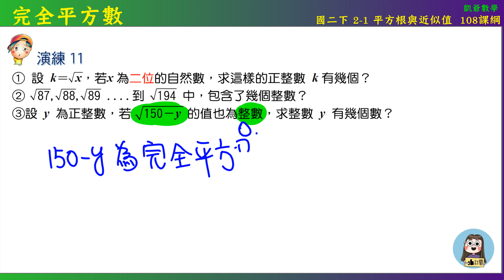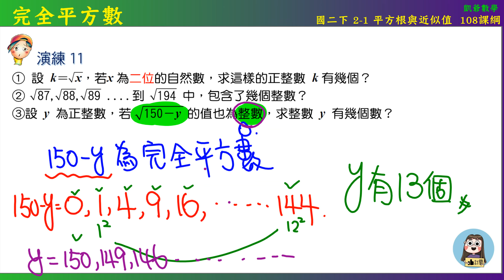國二上 2-1 平方根與近似值 演練11 完全平方數 凱爺數學 影片右上為國二上才對